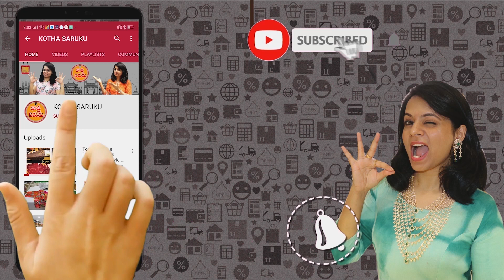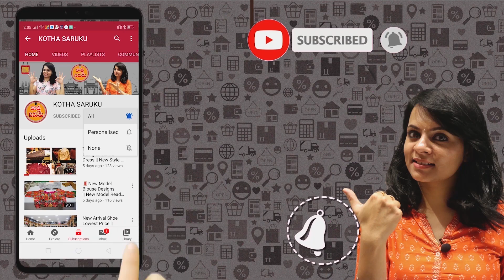ప్యూర్ హ్యాండ్లూమ్ పట్టు శారీస్ | Kanchi Pattu | Metallic Pattu Sarees | Kubera Pattu Sarees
Jhahnavi Silk Sarees
Wholesale & Retail
#3-4-324, Tobacco Bazar,Secunderabad-500003.
Uppada Pattu, IkkathPattu, Assam Pattu,
Kanchi Pattu, All Fancy Saress